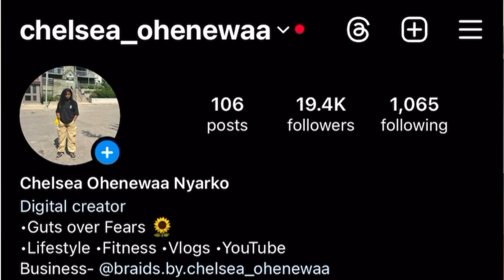CHANNEL TRAILER!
I HOPE YOU STICK AND STAY! You’ll love it here!